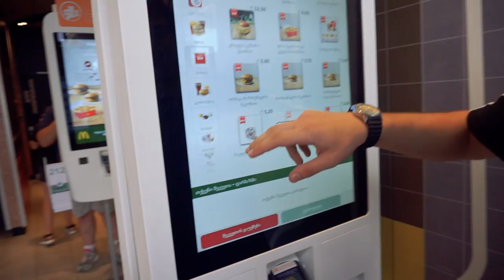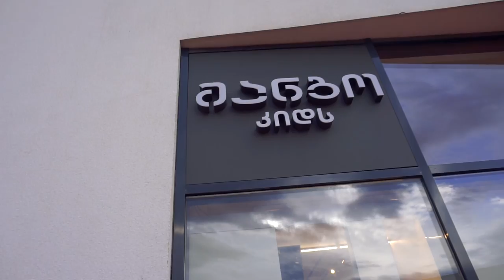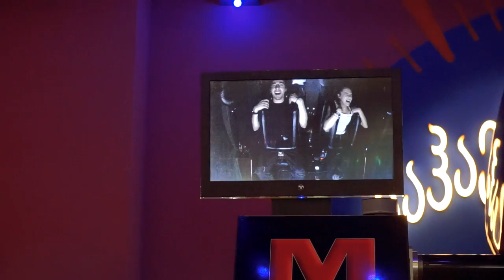ძმებთან ერთად! | VLOG #24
👍 Gear:
-კამერის მიკროფონი/Mic on cam
-კომპიუტერის მიკროფონი/PC Mic
-ჩიპი/CD Card
-დამტენი/Battary charger